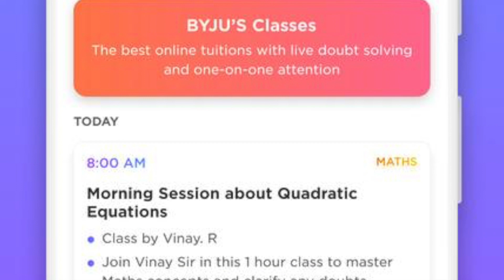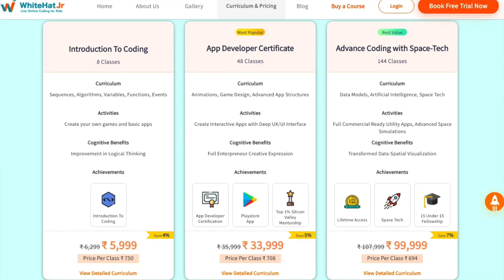BYJUS IS SCAMMING US😱😱😱?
Hello, friends I'm Mahershi Creator of this channel,

As we have seen that the video was good and informative

And Now we are on Instagram and Twitter also: -